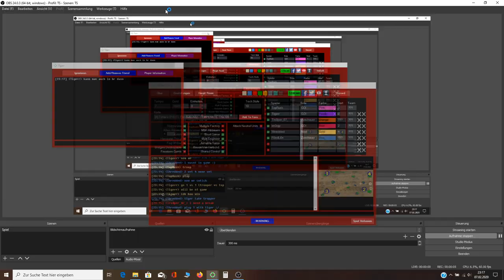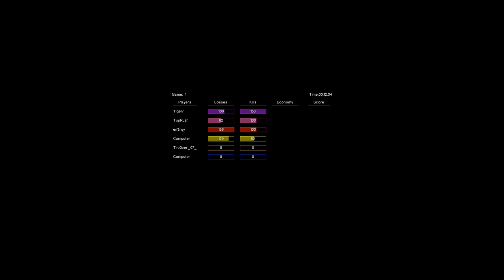TopRush TL Tigerr BL VS WeaponX TR en3rgy BR